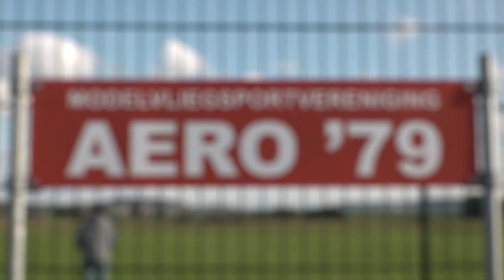Aero 79 Mark